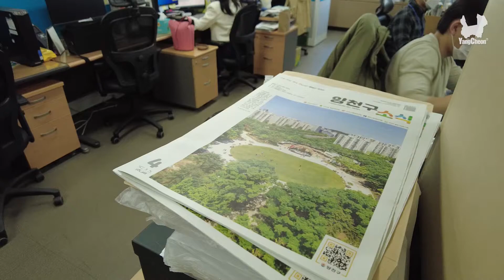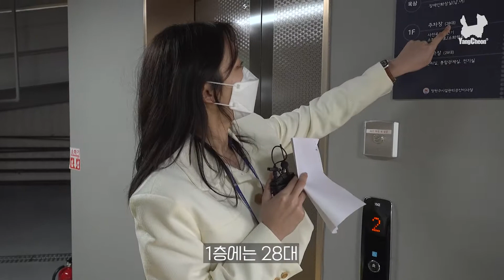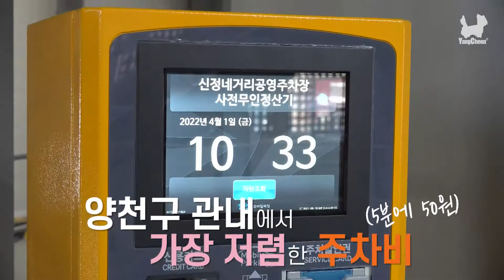[지혜로운양천] 신정네거리의 주차난을 해결하러 '이것'이 왔다! 그 정체는?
🎉 신정네거리에 공영주차장이 생겼습니다 (모두 박수우~)
4월 1일부터 4월 30일까지 무료로 운영! (5월 1일부터 유료 운영)

으마으마한 스케일만큼이나 으마으마하게 저렴한 주차비까지!
(🙊🙊양천구 관내에서 가장 저렴하다네요~)

* 전일 24시간 운영
* 주차비 : 5분당 50원, 월정기권 전일 5만 원, 주간 3만 원, 야간 2만 원

양천구민들의 모든 불편을 해소할 그날까지~!
오늘도 구민을 위해 열~심히 달려가는 양천구가 되겠습니다🏃‍🏃‍💨